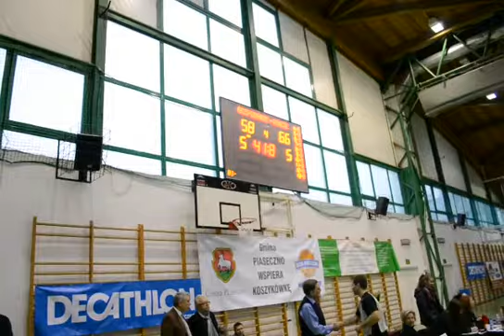Turniej Kadetów Piaseczno 2013 Foto Zibi 3 106